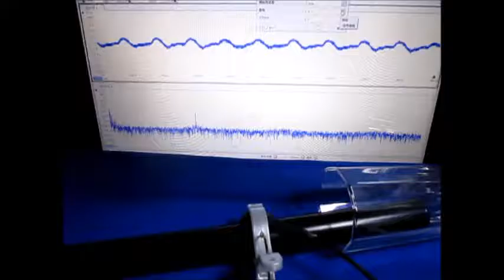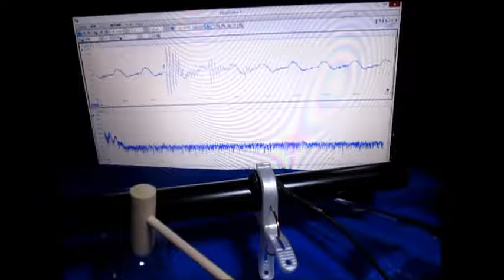音と超音波の組み合わせを利用した超音波制御技術 （超音波システム研究所 ultrasonic-labo）